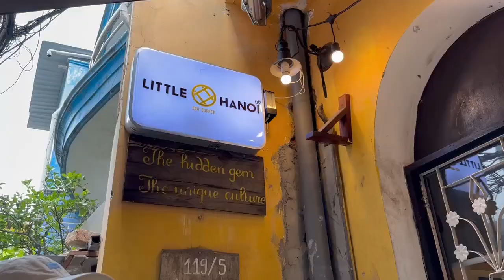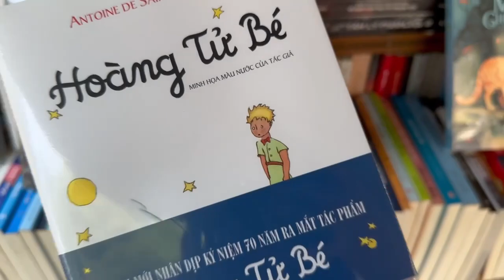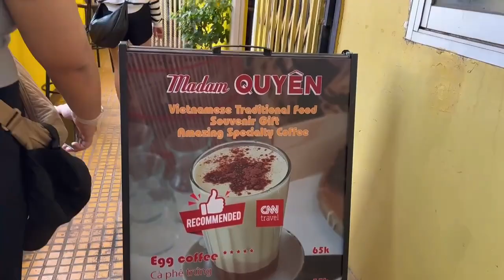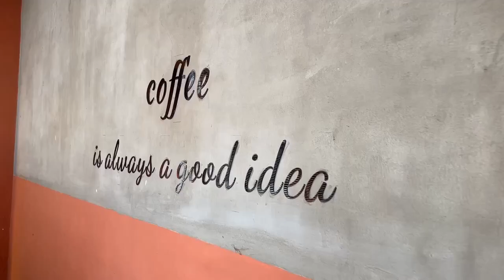VIETNAM 2024| Exploring Ho Chi Minh City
Went on a 5-day trip to Ho Chi Minh City, Vietnam last April 7-11, 2024.
Please read the description for additional info.

Hotel: C Central Hotel (just across Phố đi bộ Bùi Viện)

Itinerary:
0:00 - Day 1
Jakarta to Singapore (8 hrs layover)
Exploring Singapore Changi Airport Terminal 1

0:51 - Day 2
Arrival
Jollibee Vietnam & Little Hanoi
1:18 - Hotel
1:30 - Pho Den Do Bui Vien

Day 3
1:50 - Banh Mi Huynh Hoa (the best Banh Mi!)
2:00 - Cong Ca Phe
2:32 - Saigon Post Office
2:40 - Book Street
2:58 - Alley Cat Cafe (Price range: 60,000 VND and 100,000+)
3:03 - Ben Nghe Street Food (super pricey lol)

Day 4
Walking and Cafe Hunting
3:10 - Ho Chi Minh Museum of Fine Arts (30,000 VND); I hope they can improve the art installations. :(
3:19 - Cafe Apartment
If you want to use the elevator in this building, you have to pay 3,000 VND
Cafes tried: Po Cafe (loved the 20,000 VND bottle of coffee), Madam Quyen
3:40 - Ben Thanh Market; haggle your prices!
3:52 - Nguyen Hue Walking Street: such a beautiful site to see in the evening! Plus, we got to see Ho Chi Minh International Film Festival and have free beer!

Other Cafes:
4:23 - Haru Cafe and Soo Kafe

(Vietnamese Song I hear in a cafe hehe)